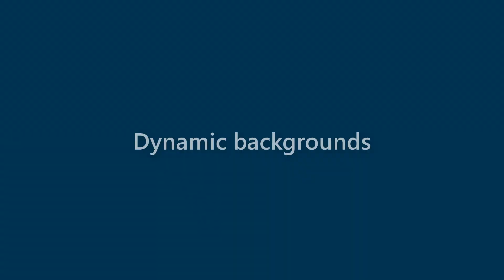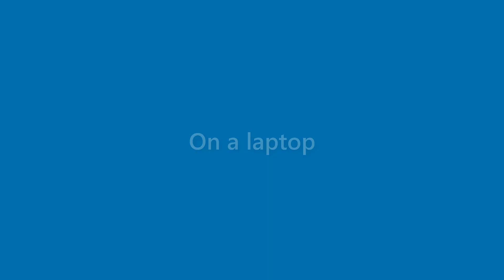Dave Mcfarland - appearance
Name Look - Dave Mcfarland - appearance. In this video we present "Dave Mcfarland" name look and feel in various scenarios.
This video will cover:
How does "Dave Mcfarland" look as a personal letterhead?
How does "Dave Mcfarland" look on a business card?
How does "Dave Mcfarland" look on a computer/laptop screen?
How does "Dave Mcfarland" look with different background colors?
How does "Dave Mcfarland" look with various fonts?